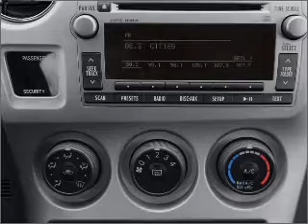2011 Toyota Corolla - Sanford FL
Year: 2011
Make: Toyota
Model: Corolla
Trim: LE
Engine: 1.8 liter inline 4 cylinder 16 valve
Transmission: 4-Speed Automatic
Color: Gold
Mileage: 6
Address:
1160 Rinehart Road